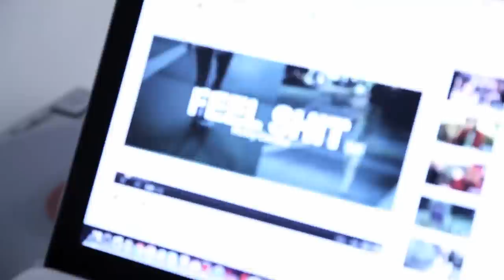AGS Sunday Photo Shoot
►►► ASIANS GOT SWAGG©

Une bande de potes dejantés & avant-gardistes, sensibles aux tendances & a la culture hype vous invitent dans leur univers.
BIENVENUE à la maison, faites comme chez vous, faites peter vos dernieres SNEAKERS, DR PEPPER en main & SNAPBACK ajustée.
Retrouvez le meilleur de la culture urbaine à la sauce asiatique !
Fini les clichés asiatiques démodés, dépassés & les faux swaggers, place à la culture ASIANS GOT SWAGG©